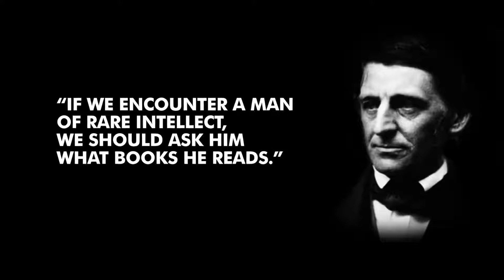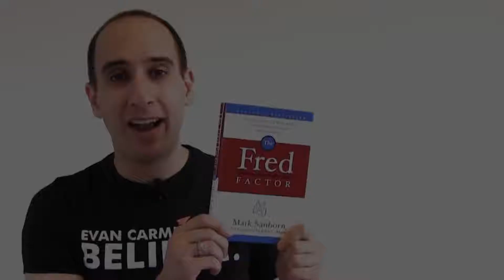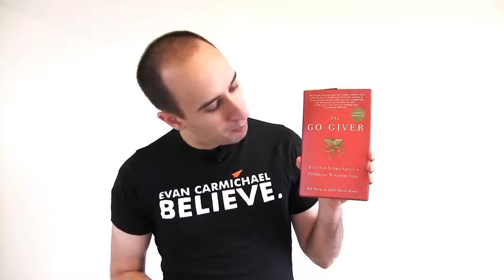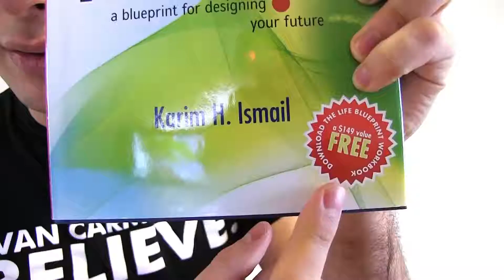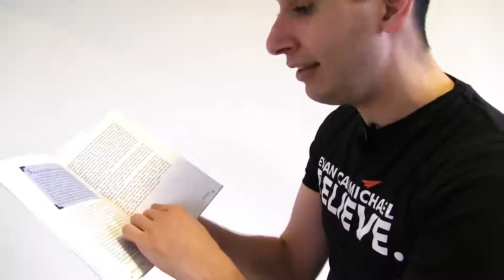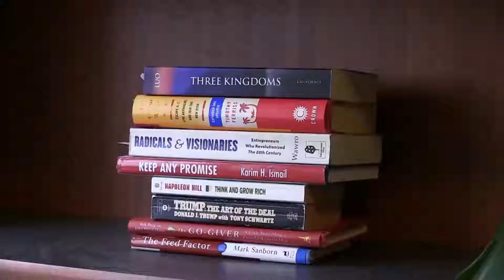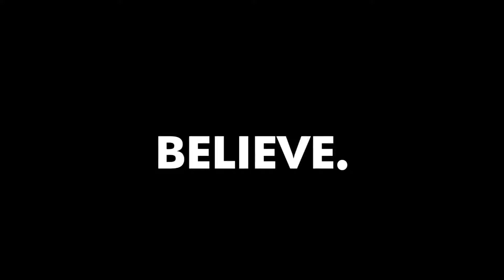The 7 books every entrepreneur MUST Read To Succeed!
In this video, Evan Carmichael shares with you The 7 books every entrepreneur MUST read!

I have read every books mentioned.

If you want to succeed financially you must be willing to be the student. Learning to make money and to truly be financially successful and to keep generating income and being able to keep growing requires a certain mindset.

Theses books are essential and they are part of the process to being wealthy in every way.

7) Fred Factor

6) The Go Giver

5) Trump: The Art of the Deal

4) Think and Grow Rich

3) Keep Any Promise

2) Radicals & Visionaries

1) The Four-Hour Work Week

Bonus - Three Kingdoms

CONNECT

FARAH

I am not a doctor or registered dietitian. I do not claim to cure any cause, condition or disease. I do not provide medical aid or nutrition for the purpose of health or disease and claim to be a doctor or dietitian. All information is intended only to help you cooperate with your doctor.

This is merely an opinion blog. The information held on this blog and my channels are merely the opinion of a laymen individual. The research and information covered in this blog is open to public domain for discussion and in no way breaches or breaks the boundaries of the law in any state of the the United States of America where I live.

I am not a doctor nor do I claim to have any formal medical background. I am not liable, either expressly or in an implied manner, nor claim any responsibility for any emotional or physical problems that may occur directly or indirectly from reading this blog.

Always seek the advice of your physician or other qualified health provider with any questions you may have regarding a medical condition.